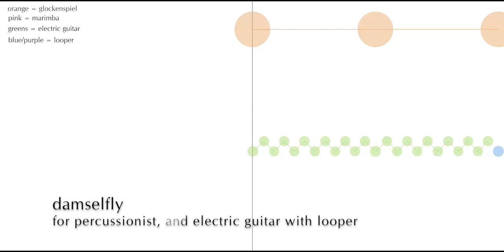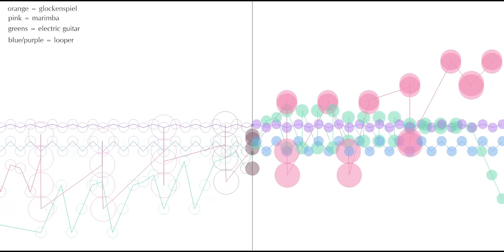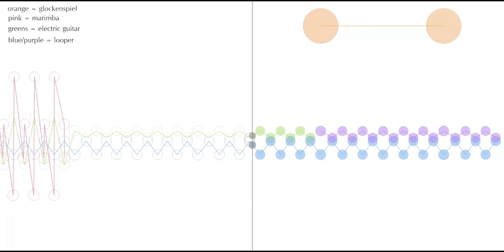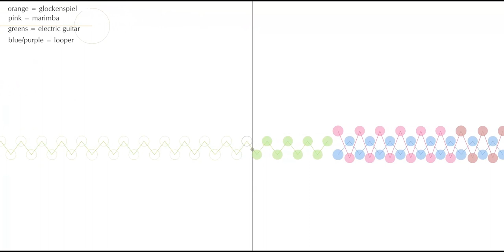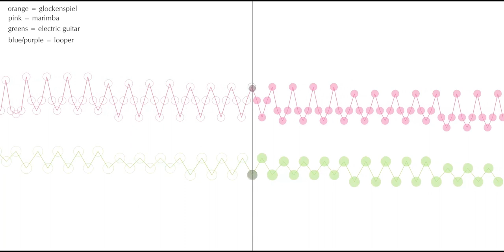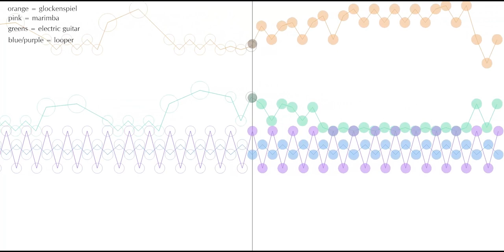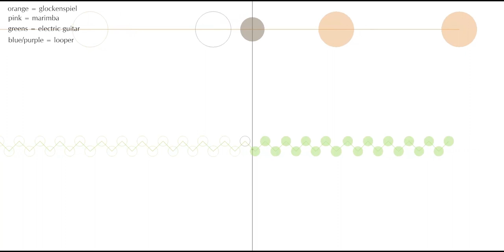Damselfly (MIDI), for Percussionist, Electric Guitar with Looper (Music Animation)